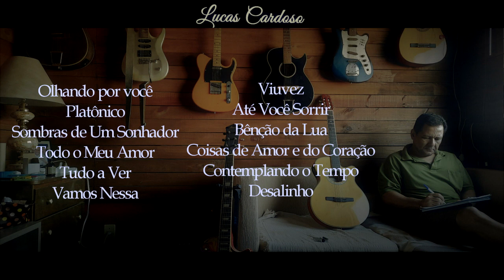MÚSICA AUTORAL #248 / DESALINHO - Lucas Cardoso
Toda semana uma nova composição autoral.

Desalinho

Você nunca soube ser nem soube estar
Nunca soube o que dizer ou escutar
Assiste a vida lentamente escoar
Fugiu quando ouviu seu íntimo gritar

Mesmo assim não quis mudar o rumo do caminho
Prefere se arriscar, continuar sozinho
Pisou na flor, se cortou no espinho
Não admite o mal da estirpe, o desalinho

Um roteiro, vidas esperando alguém vestir
Mas saiba que primeiro você tem que se despir
Você tem que ouvir quando seu íntimo gritar
Coexistir, mudar o rumo do caminho
O desalinho admitir, beijar a flor sem se ferir